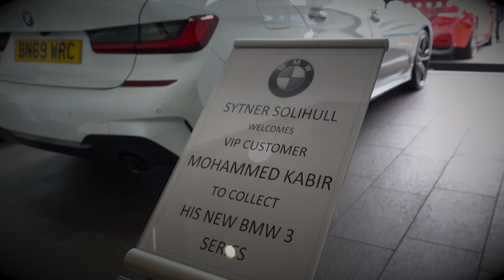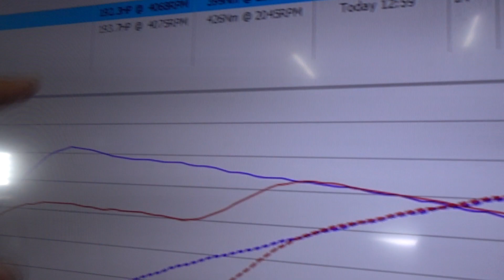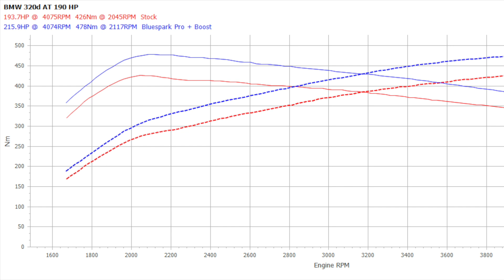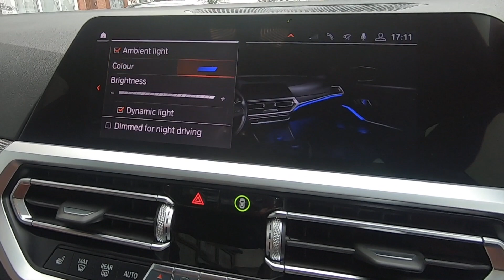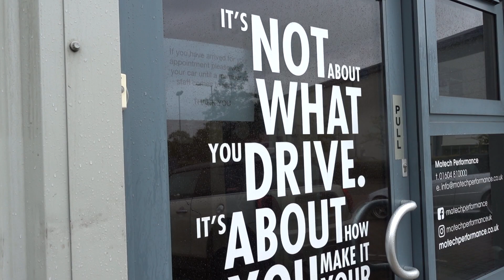Transforming My BMW G20 3 Series in 10 Minutes!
My journey of the BMW G20 3 Series over the year.

Huge thanks to the following Co's in my journey...

-BMW Sytner Solihull
-WrapArt
-Bluespark Automotive
-Fast Line Styling
-Motech Performance UK
-Zed Coding
-Plate Father
-Oud Obsession